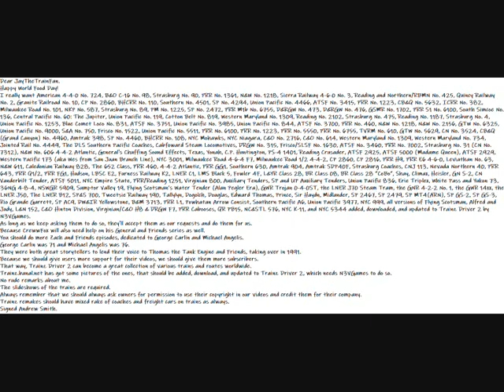My Happy World Food Day Message Video To JayTheTrainFan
Dear JayTheTrainFan.
Happy World Food Day!
I really want American 4-4-0 No. 724, B&O C-16 No. 98, Strasburg No. 90, PRR No. 1361, N&W No. 1218, Sierra Railway 4-6-0 No. 3, Reading and Northern/RBMN No. 425, Quincy Railway No. 2, Granite Railroad No. 10, CP No. 2860, BHCRR No. 110, Southern No. 4501, SP No. 4294, Union Pacific No. 4466, ATSF No. 3415, PRR No. 1223, CB&Q No. 5632, ICRR No. 382, Milwaukee Road No. 101, NKP No. 587, Strasburg No. 89, PM No. 1225, SP No. 2472, PRR M1b No. 6755, D&RGW No. 473, D&RGW No. 476, GSMR No. 1702, PRR S1 No. 6100, South Simcoe No. 136, Central Pacific No. 60: The Jupiter, Union Pacific No. 119, Cotton Belt No. 819, Western Maryland No. 1309, Reading No. 2102, Strasburg No. 475, Reading No. 1187, Strasburg No. 4, Union Pacific No. 1253, Blue Comet Loco No. 831, ATSF No. 3751, Union Pacific No. 3985, Union Pacific No. 844, ATSF No. 3700, PRR No. 460, N&W No. 1218, N&W No. 2156, GTW No. 6325, Union Pacific No. 9000, S&A No. 750, Frisco No. 1522, Union Pacific No. 5511, PRR No. 6100, PRR No. 1223, PRR No. 5550, PRR No. 6755, TVRM No. 610, GTW No. 5629, CN No. 3524, CB&Q (Grand Canyon) No. 4960, Amtrak 398, SP No. 4460, BHCRR No. 108, NYC Mohawks, NYC Niagara, C&O No. 2716, C&O No. 614, Western Maryland No. 1309, Western Maryland No. 734, Jointed Rail No. 4449, The DLS Southern Pacific Coaches, Cabfoward Steam Locomotives, DRGW No. 315, Frisco/SLSF No. 1630, ATSF No. 3460, PRR No. 7002, Strasburg No. 31 (CN No. 7312), N&W No. 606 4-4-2 Atlantic, General's Chuffing Sound Effects, Texas, Yonah, C.P. Huntington, PS-4 1401, Reading Crusader, ATSF 2925, ATSF 5000 (Madame Queen), ATSF 2929, Western Pacific 173 (aka Wes from San Juan Branch Line), NYC 3001, Milwaukee Road 4-6-4 F7, Milwaukee Road 1/2 4-4-2, CP 2860, CP 2816, PRR H9, PRR E6 4-6-0, Leviathan No. 63, N&W 611, Caledonian Railway 828, The 652 Class, PRR 460, 4-4-2 Atlantic, PRR GG1, Southern 630, Amtrak 904, Amtrak SDP40F, Strasburg Coaches, CNJ 113, Nevada Northern 40, PRR 643, PRR Q1/2, PRR FG1, Hudson, LBSC E2, Furness Railway K2, LNER C1, LMS Black 5, Fowler 4F, L&YR Class 28, BR Class 08, BR Class 28 ”CoBo”, Shay, Climax, Heisler, GN S-2, CN Vanderbilt Tender, ATSF 5011, NYC Empire State, PRR/Reading 1251, Virginian 800, Auxiliary Tenders, SP and UP Auxiliary Tenders, Union Pacific 836, Erie Triplex, White Pass and Yukon 73, 36NG 4-8-4, NSWGR 5909, Sumptor Valley 19, Flying Scotsman’s Water Tender (Alan Pegler Era), GWR Trojan 0-4-0ST, the LNER J70 Steam Tram, the GNR 4-2-2 No. 1, the GWR 14xx, the LNER J50, The LNER B12, SP&S 700, Tweetsie Railway 190, Tallylyn, Dogolch, Douglas, Edward Thomas, Prince, Sir Haydn, Midlander, SP 2467, SP 2479, SP MT4(ARN), SP GS-2, SP GS-3, Rio Grande Garrett, SP AC9, DW&IR Yellowstone, B&M 3713, PRR L1, Powhatan Arrow Consist, Southern Pacific A6, Union Pacific 3977, NYC 999, all versions of Flying Scotsman, Alfred and Judy, L&N 152, C&O Hinton Division, Virginian/C&O H8 & DRGW F7, PRR Cabooses, QR PB15, NC&STL 576, NYC K-11, and NYC 5344 added, downloaded, and updated to Trainz Driver 2 by N3VGames.
As long as we keep asking them to do so, they'll accept them as our requests and do them for us.
Because CrewwFox will also need help on his General and Friends series as well.
You should do more Zach and Friends episodes, dedicated to George Carlin and Michael Angelis.
George Carlin was 71 and Michael Angelis was 76.
They were both great storytellers to lend their voice to Thomas the Tank Engine and Friends, taking over in 1991.
Because we should give users more support for their videos, we should give them more subscribers.
That way, Trainz Driver 2 can become a great collection of various trains and routes worldwide.
Trainz.banal.net has got some pictures of the ones, that should be added, download, and updated to Trainz Driver 2, which needs N3VGames to do so.
The slideshows of the trains are required.
Always remember that we should always ask owners for permission to use their copyright in our videos and credit them for their company.
Trainz remakes should have mixed rake of coaches and freight cars on trains as always.